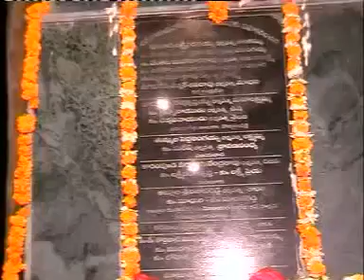2007 లో శివరాత్రి కాశీలో కోటి శివనామ స్థూప ప్రారంభం మరియు యతీశ్వర పూజ--- sivaratri kaasi lo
2007 lo kasi mahakshetramulo koti sivanama sthupa prarambham